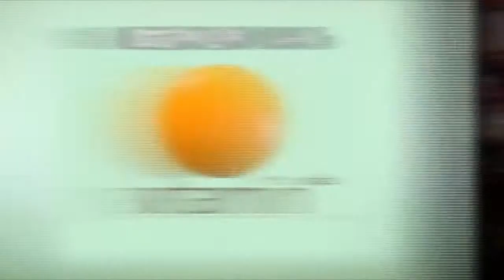Vitamin Club 127 Charents Katakner The Best